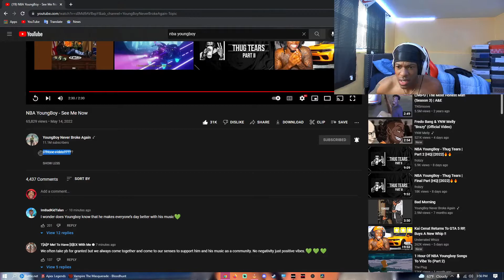DeeReacts To NBA YoungBoy - See Me Now